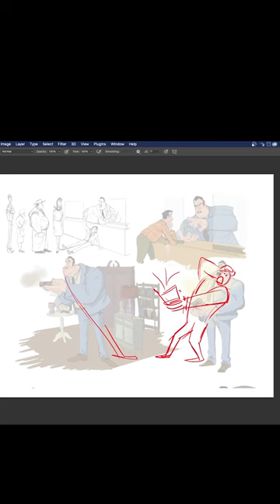Pro artists critiques YOUR art